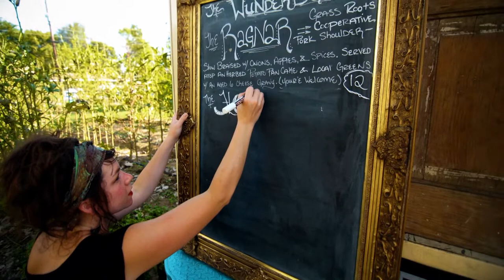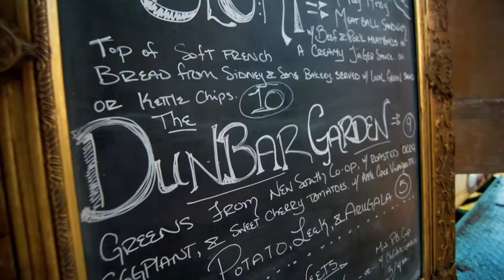Food Truck Design - The Wunderbus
Mobile kitchens have existed for centuries, but the modern food trucks have bells and whistles that they didn't have in the chuckwagon days!